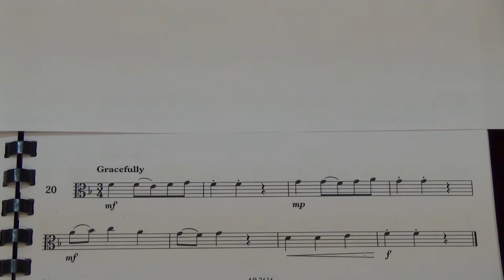Viola Grade 3 Sight Reading No 20 Gracefully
Grade 3
No. 20 Gracefully
Played by Mike Chow